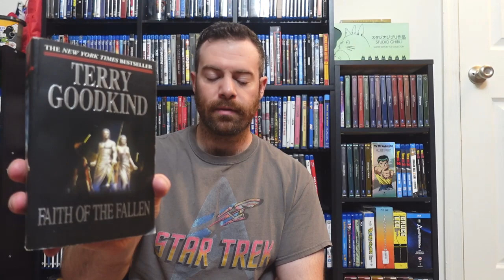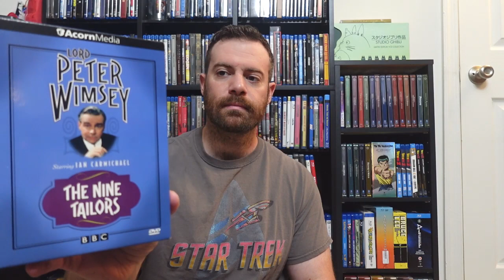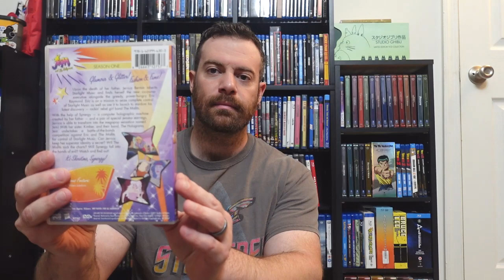Small Saturday Library Book Sale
My haul from a small library book sale this morning.